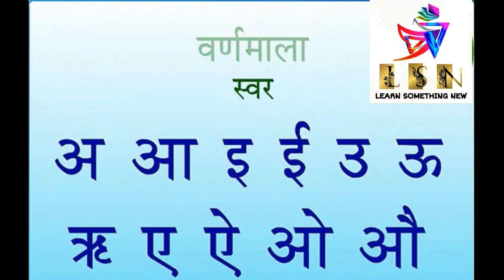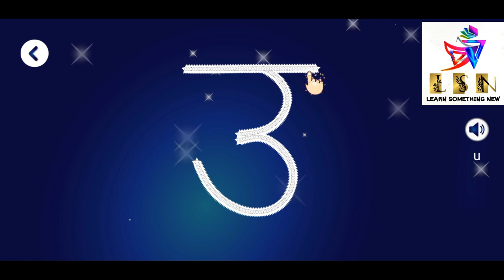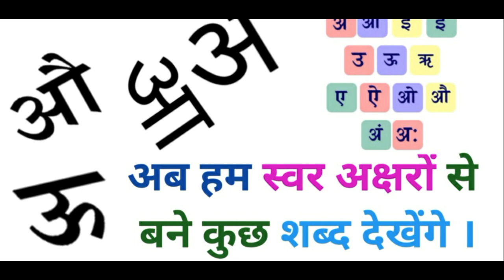Learn Hindi | Hindi Ke Swar Akshar | For Kids| हिंदी के स्वर अक्षर | अ से अः तक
आज मैंने इस वीडियो में हिंदी के स्वर अक्षर के बारे में बताया कि स्वर अक्षर कितने होते हैं और उन्हें कैसे लिखना है और उनके एक-एक शब्द भी इस वीडियो में बताये गए हैं ।
स्वर अक्षर : अ आ इ ई उ ऊ ऋ ए ऐ ओ औ अं अः